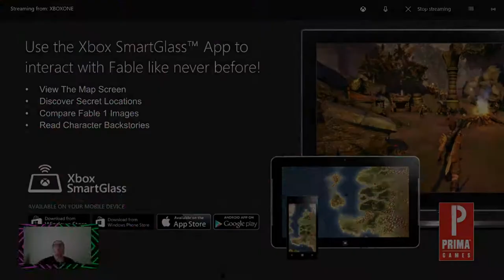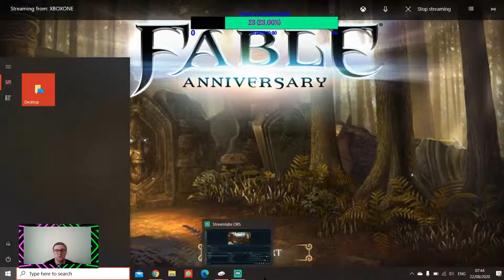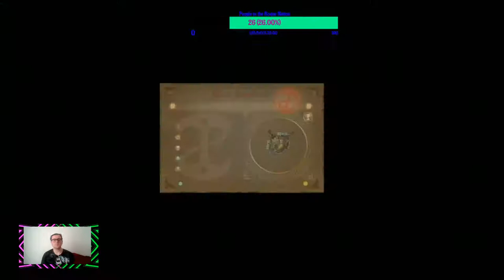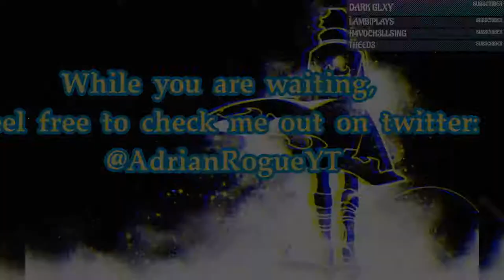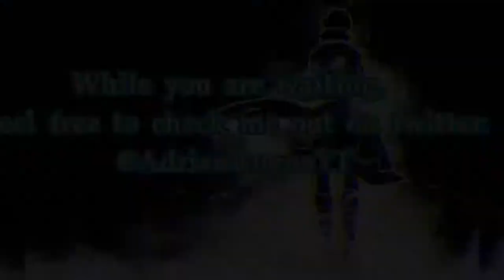🔴Fable Anniversary Playthrough part 3||[Sub 100 goal]🔴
Hey Rogue Nation!

We are back with some fable. In case you missed my mega stream, I played a bit from last time we ended it, but I'm at darkwood to help some lousy traders. I'm seeing how far I can progress in today's stream. Enjoy my content? Smash the like button for me.

Commands:

!lair
!council
!knights
!gorogue
!stalk [only when you leave the stream]
!boss
!IGN